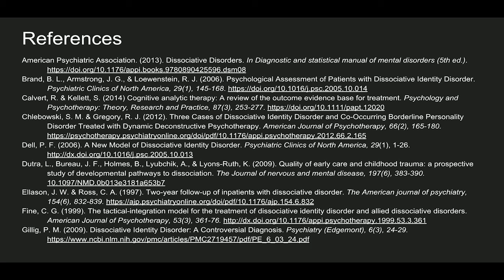Dissociative Identity Disorder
This video is on Dissociative Identity Disorder (DID) and is the final course project for Abnormal Psychology class taught the 2019 spring semester at Duke University by Dr. Rosenthal. Credits to studies and lecture cited at the end of the video.  Background music used in the beginning and end of the video is Inspire by Andrew G. Three of the characters used in this video belongs to Hetalia: Axis Powers (England, China, and Japan), and I do not own any of those three character designs.